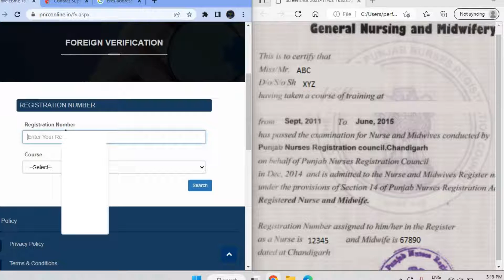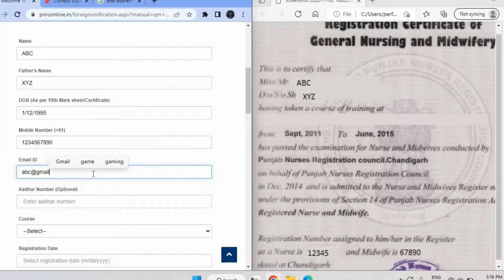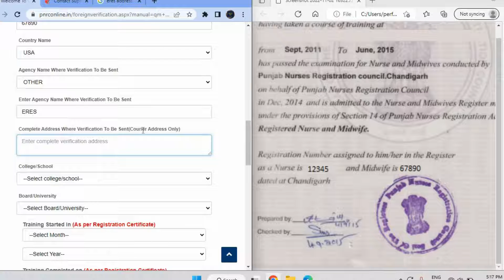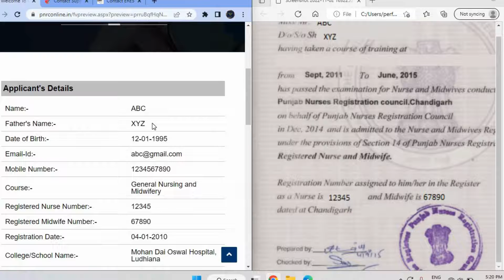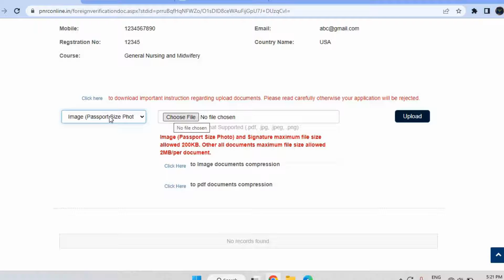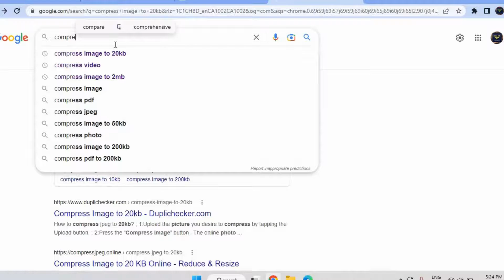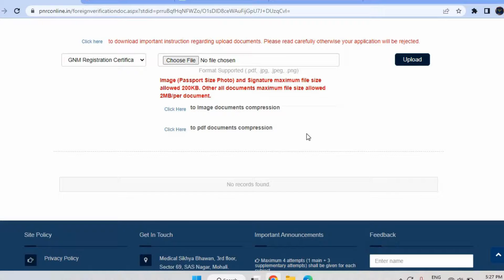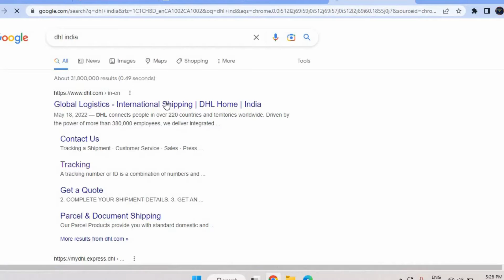PNRC Foreign Verification | NNAS, ERES, WES, ICES etc.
In this video, you will learn how to create foreign verification form with PNRC in short and simple way.